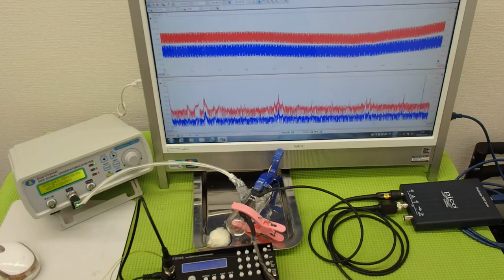超音波の発振制御システム ultrasonic-labo